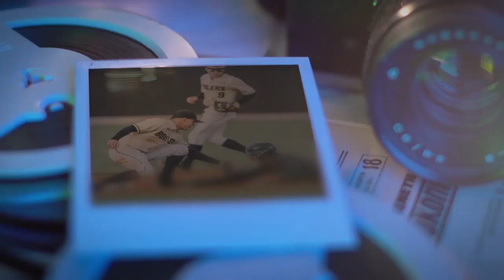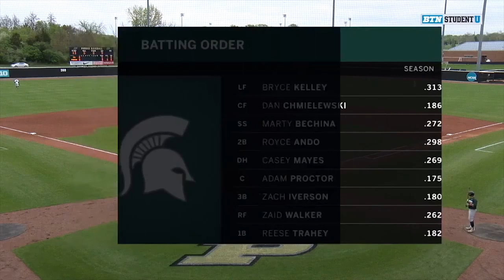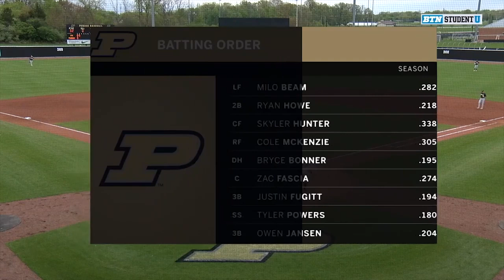BASE | Boilermaker Rewind | May 3, 2019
Purdue vs. Michigan State Baseball, May 3, 2019